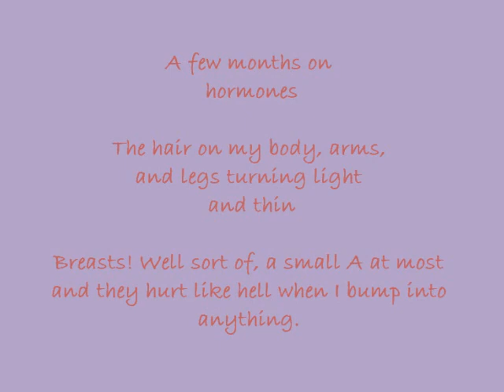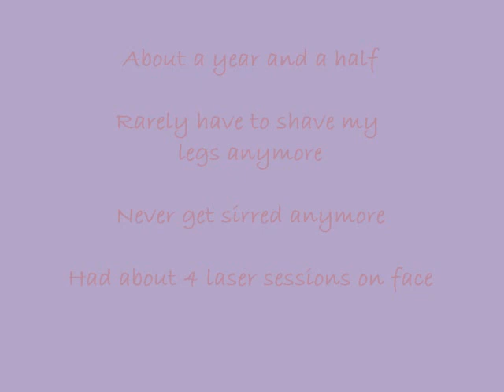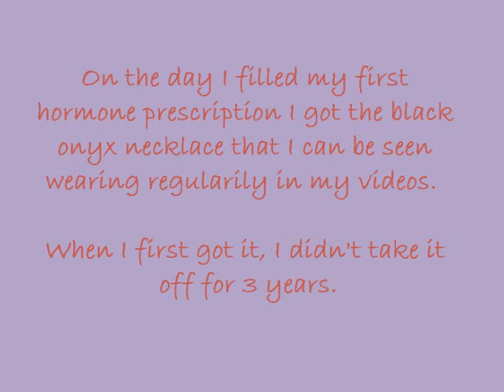Transgender Memoir 11 - Before and After Transition Pictures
In this video, I will show the changes I have undergone during my transition.  I have been on hormones for approaching 4 years now.  Have the changes been dramamtic?  I will let you decide.

Music is from the anime 'Angel Beats'.